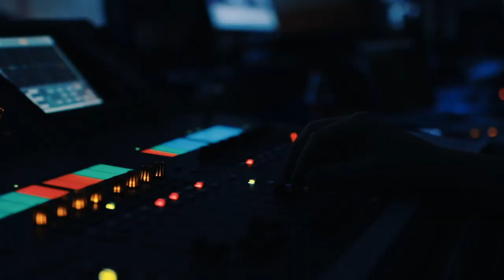Антон Кокин (ТМК): «За время пандемии кибератаки остались неизменными» | BIS TV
Опыт построения гибридного SOC-а и кибербезопасность предприятия на «удалёнке» — в интервью с начальником службы безопасности промышленного предприятия на SOC-Форуме Live.

Начальник управления средств защиты ИТ-инфраструктуры «Трубной металлургической компании» Антон Кокин выступил на SOC-Форуме Live с докладом и ответил на несколько вопросов за кулисами телестудии. Эксперт рассказал, как службе ИБ компании удалось обеспечить защиту информации при переводе на «удалёнку» сотрудников промышленного предприятия непрерывного цикла. По словам Антона Кокина, во время пандемии активность киберпреступников и количество атак на системы увеличились, но методы злоумышленников остались прежними: чаще всего ИБ-специалисты сталкивались со стандартным подбором паролей и фишинговыми рассылками.

Доклад Антона Кокина о гибридном центре мониторинга на SOC-Форуме Live

SOC-Форум Live «Практика противодействия компьютерным атакам и построения центров мониторинга ИБ» состоялся 1 декабря 2020 года — впервые в телеформате. Онлайн-телепроект стал новой цифровой версией самого масштабного специализированного события ИБ-отрасли. Организационную поддержку оказала Медиа Группа «Авангард».